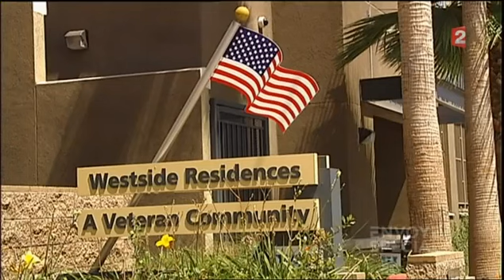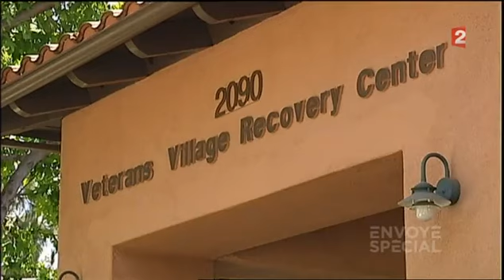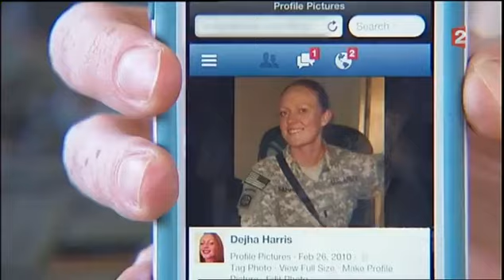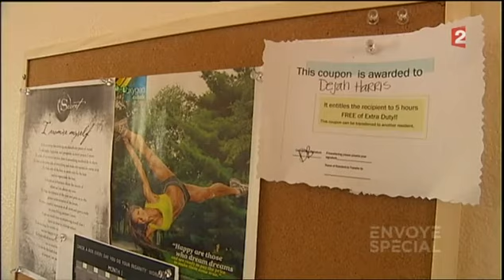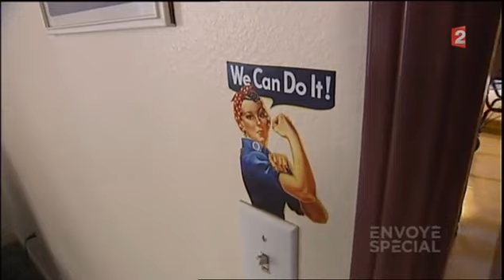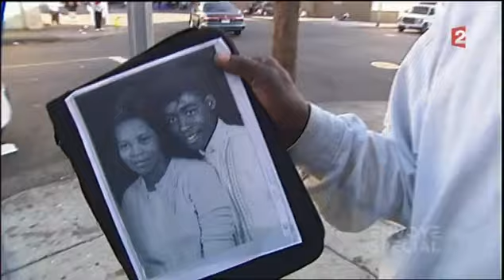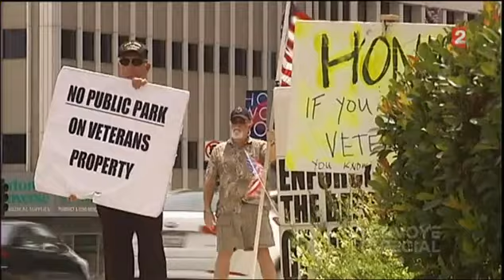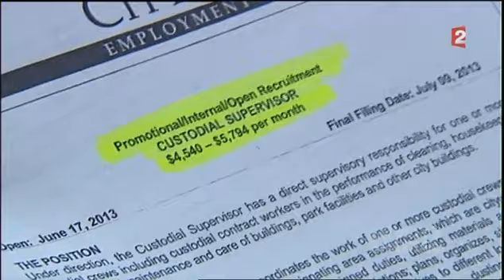USA: L'ARMEE DES RUES "E.S"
Mon site dédier aux documentaires vidéo.